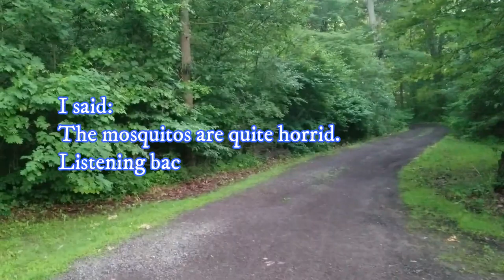👻👽🐻🐸🐮??Too scared to get the trash can by myself??🐮🐸🐻👽 👻 Nature Walk #2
I went to take my dog out for a walk and 'felt' something odd and imposing. The dog froze and refused to walk any further. I had to get the trash can in so I made a mini Vlog while i did.